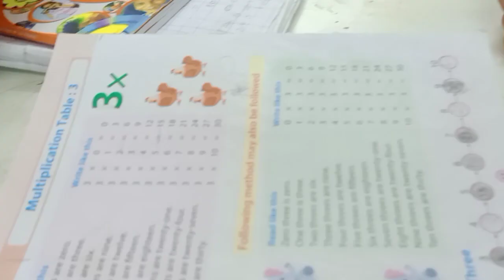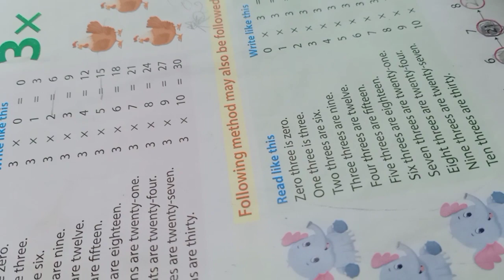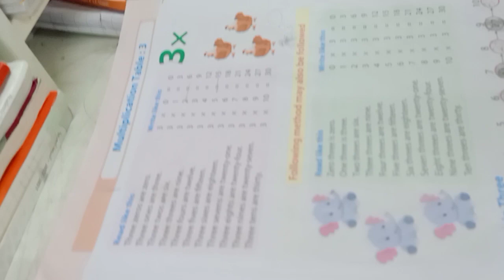MàaShaAllah ❤️ Zayed Became A Teacher :Table Three , Let's learn 😍